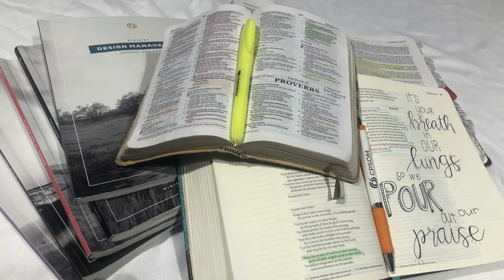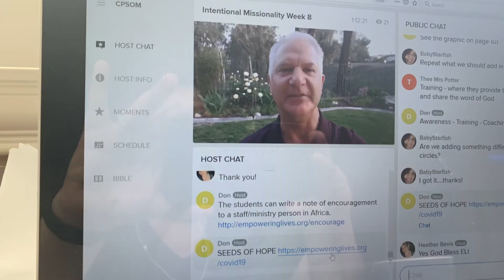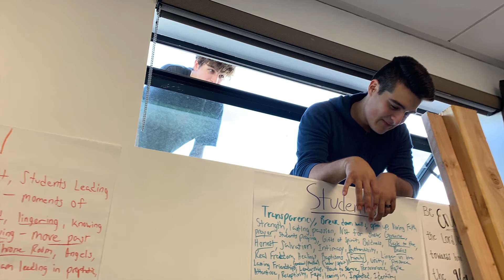CPSOM Graduation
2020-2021